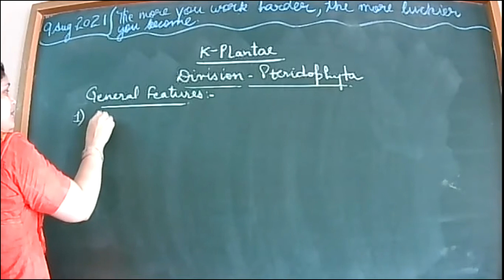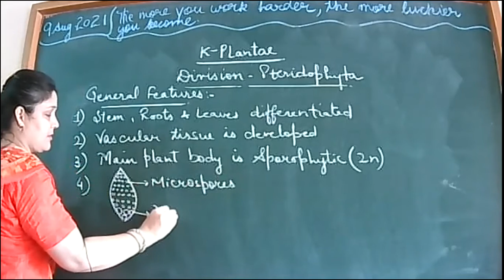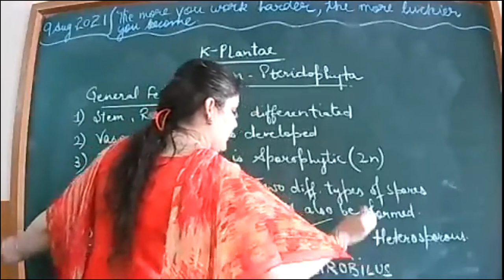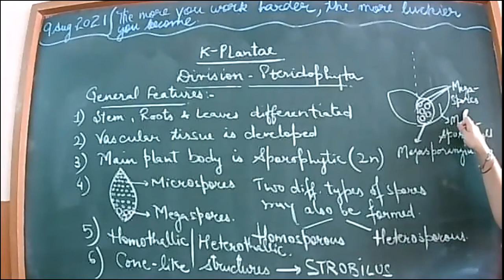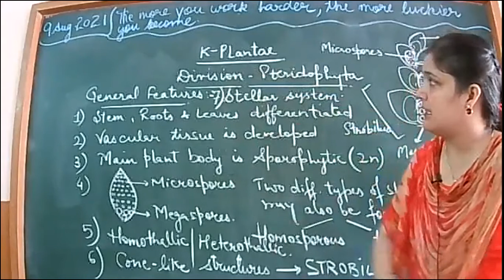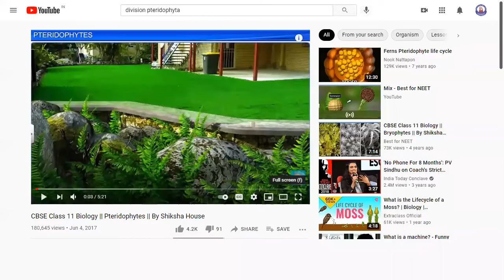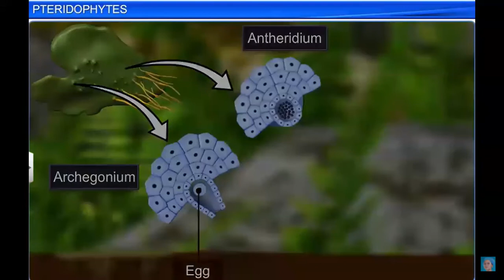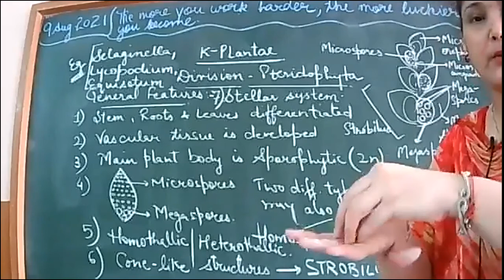9/8/21 _Biology _XI B